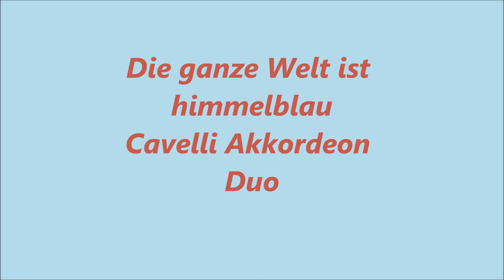Die ganze Welt ist himmelblau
Die ganze Welt ist himmelblau (Robert Stolz)/Cavelli Akkordeon Duo
Die Enten im Karpfenteich in Berlin-Lichterfelde